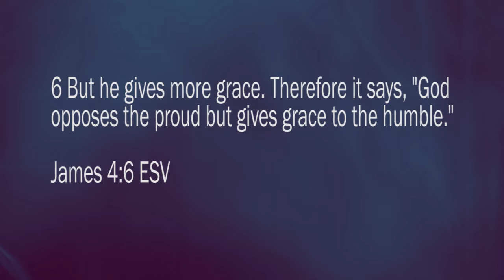April 23 Devotional